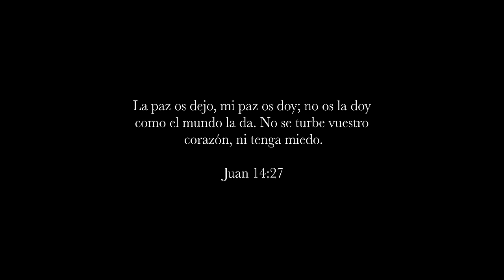Jesús eres mi Paz - Genesis Campos - Videoclip Oficial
Letra:

JESÚS, TÚ ERES MI PAZ

Desperté
Y una voz de amor
Me llenó el alma
Y me consoló

Secó todas mis lágrimas
Me dijo: “¡no mires atrás!
Solo ¡sígueme!

Siempre ¡aquí estare!”

Esa paz que el mundo no da

Por mucho tiempo la busqué,
mas no la hallé
Jesús,
yo solo en Ti
la encontré

Creditos:
Letra: Genesis Campos
Produccion Musical y Arreglos: Malin Villagran
Producción de video: Haendel Marroquin - Blue Rec Film.
Diseño grafico: Percy
Coordinación y lanzamiento: Dauny Chilin & Ivonne navia

🎧 Escucha toda mi música en tu plataforma favorita: ONErpm.lnk.to/GenesisCampos